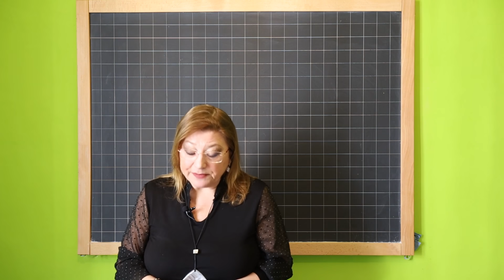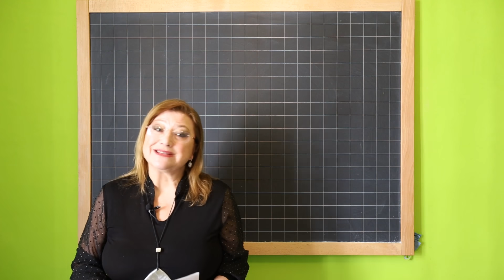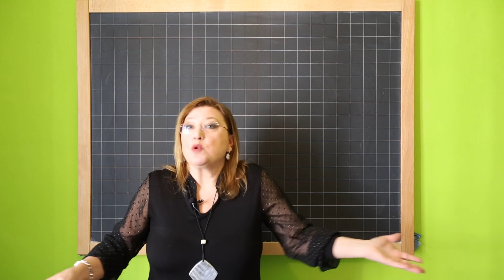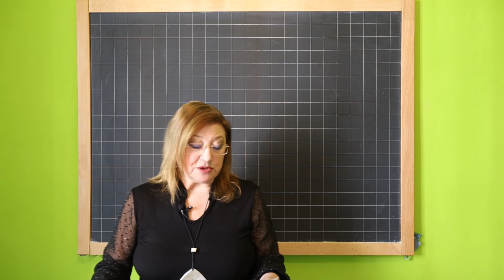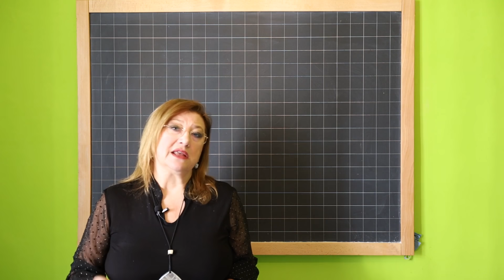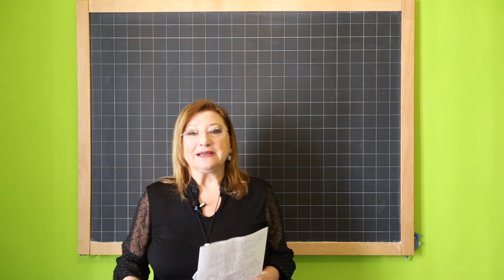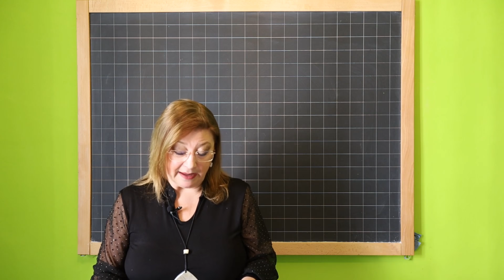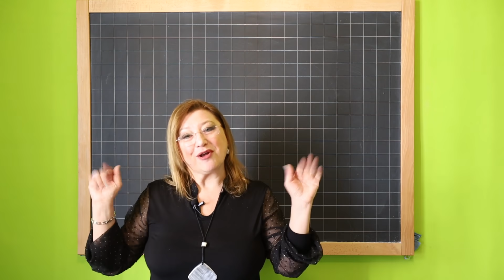La matematica al tempo del Coronavirus